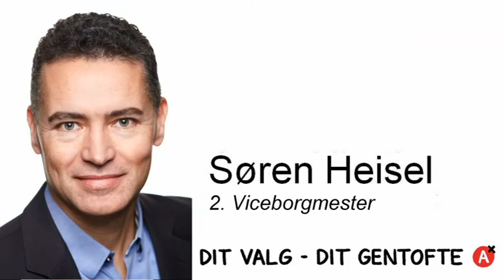Søren Heisel, - manden bag Danmarks bedste arbejdsklausuler. Valgvideo KV2013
Valgvideo
2. viceborgmester i Gentofte Søren Heisel møder beskæftigelsesminister Mette Frederiksen på Øregård Museum i Hellerup. Her fortæller Søren Heisel om da han begyndte at udtænke reglerne for arbejdsklausuler i Gentofte Kommune.